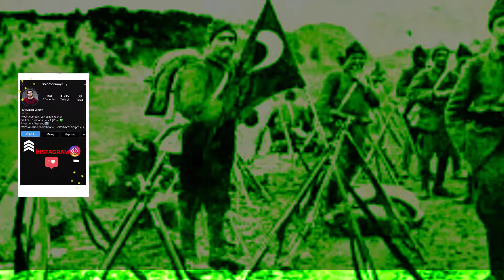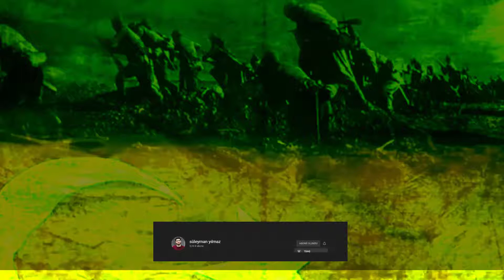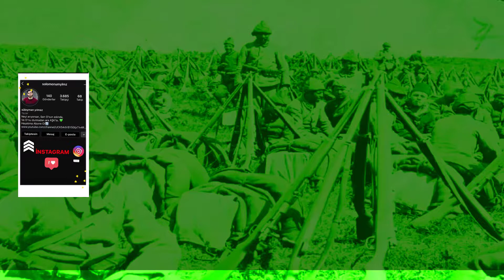Çanakkale Şehidinin Son Mektubu ( Gözyaşlarınızı Tutamayacaksınız ) | Full HD İzle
Ben süleyman yılmaz, bugün sizler için 18 Mart ÇanakkaleSavaşı nda Şehit düşen iki askerin biri eşine diğeri babasına yazdığı mektubu bir araya getirip seslendirip, duygumu aktarmaya çalıştım. Bu özel ve anlamlı günde samimice şehit olan askerlerimizi Fatihası bırakmayalım inşaAllah. 18Mart "Çanakkale Şehidinin Son Mektubu ( Gözyaşlarınızı Tutamayacaksınız ) | Full HD İzle" adlı videomuz için herkese iyi düşünmeler..

OYNATMA LİSTESİ

Heee:
- SOSYAL DENEYLER
- KAMERA ŞAKALARI
- KIŞKIRTMA VİDEOLARI
• SOKAK RÖPORTAJLARI
• FİLMLER
• MÜZİKLER
• TİYATRO OYUNLARI
• ŞİİRLER
• İLGİNÇ BİLGİLER

- VİDEOLARI PAYLAŞIP,
- BEĞENİP
- YORUM YAPIP
- DUA EDEBİLİRSİNİZ.

UNUTMAYIN!